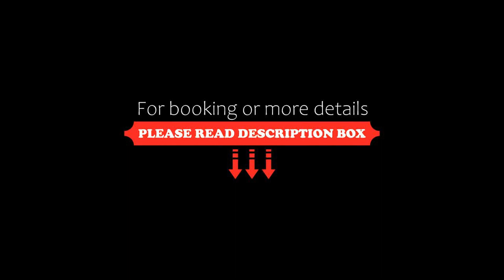Molucche 22- Appartamenti privati in Villa con piscina, Siracusa, Italy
About Property:
Located 1.4 km from Spiaggia Fanusa - Sbocchi 2-3-4, 10 km from Tempio di Apollo and 10 km from Porto Piccolo, Molucche 22- Appartamenti privati in Villa con piscina features accommodation set in Siracusa. This holiday home has a private pool, a garden and free private parking. The property is non-smoking and is situated less than 1 km from Arenella Beach.

Offering direct access to a balcony, the holiday home consists of 3 bedrooms. Featu...
Property Type: Hotel
Address: Via Isole delle Molucche, 96100 Siracusa, Italy
Searching For
1. Molucche 22- Appartamenti privati in Villa con piscina - Siracusa - Italy
2. Molucche 22- Appartamenti privati in Villa con piscina - Siracusa - Italy Address
3. Molucche 22- Appartamenti privati in Villa con piscina - Siracusa - Italy Rooms
4. Molucche 22- Appartamenti privati in Villa con piscina - Siracusa - Italy Amenities
5. Molucche 22- Appartamenti privati in Villa con piscina - Siracusa - Italy Offers and Deals
Audio Credit:
Track Title: Reasons To Hope
Artist: Reed Mathis